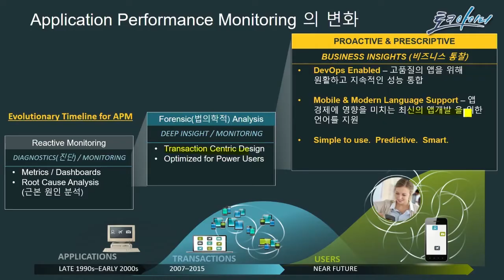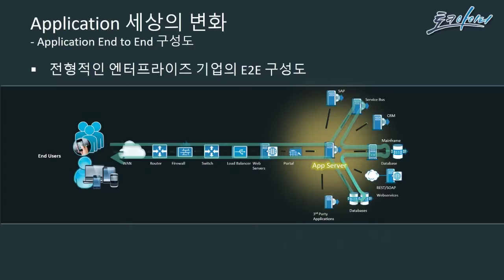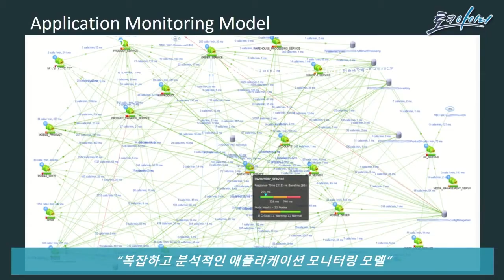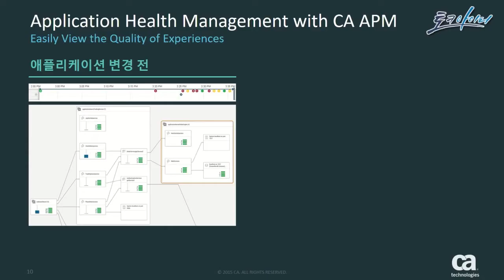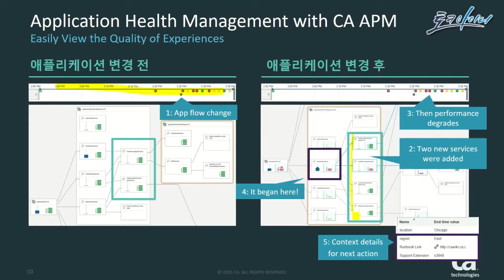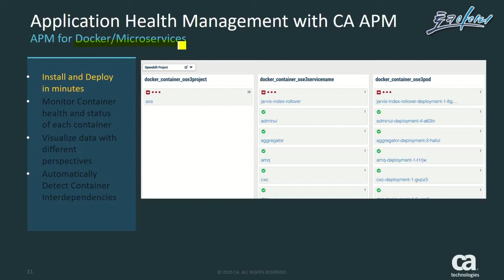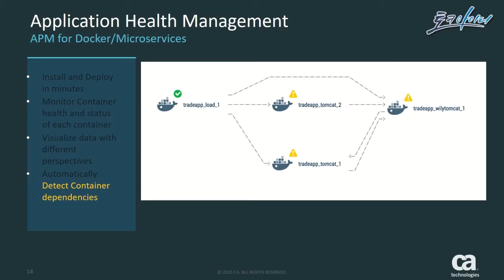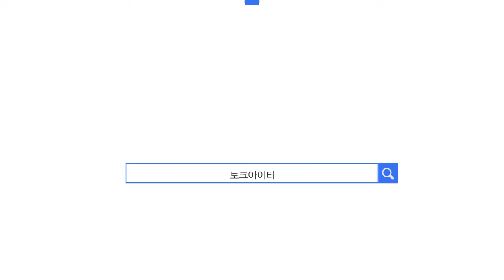복합 애플리케이션 성능 관리, CA APM [IT 프리뷰 12회, 애플리케이션편]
솔루션명 : CA APM(CA Application Performance Management)
업체 : CA 테크놀로지
분야 : 복합 애플리케이션 성능 관리

특장점
CA APM(CA Application Performance Management)은 사용자 체감 성능을 중심으로 한 비즈니스 성능 관리 및 복합 애플리케이션 성능 관리 솔루션입니다. 가상, 클라우드 환경 및 모바일 애플리케이션 전반의 문제를 능동적으로 식별하고 해결할 수 있습니다. CA APM 솔루션을 통해 고객이 모든 트랜잭션에 만족할 수 있는 애플리케이션을 제공하고, 비즈니스를 차별화하며, 조직의 전문가들은 중요한 문제에만 집중할 수 있습니다.